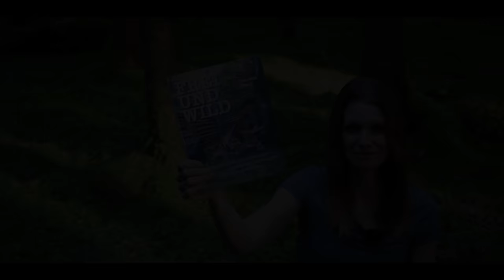Bushcraft alone on the island - driftwood sand shelter - Vanessa Blank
This night I want to stay overnight  alone at a island. I want to build a shelter only with driftwood and sand and enjoy nature.
⬇️More information below⬇️
If you want, you can follow me for this adventure!
With love,
Vanessa

💜Whoever wants to support me can do so via the following

⬇️My new Camera⬇️
🔸NEW SONY CAM ZV1🔸

⬇️My other film equipment:⬇️

✅Sony Alpha 7 Kit

✅Sony Alpha 7 Mii Kit

✅Sony Telephoto lens

✅Sony 4K Film camera

✅Rode Directional microphone

✅Rode Radio link micro ( Rode Go )

✅Rollei Tripod Carbon

✅Messer Dengler

✅Sleeping bag

✅Garmin Fenix watch

✅Water filter

✅Elephant skin

🟡Popular equipment🟡

✅Backpack Wisport

✅Feuerhand Latern

✅Petromax Pan

✅Tops Fieldcraft knife

✅Tops knife

✅Fjällräven Backpack N21

✅Fjällräven trouser women

✅Fjällräven trouser men

✅Fjällräven Cap

✅Viking boots

✅Loden-Jacket Petromax

✅Sasta Lodentrouser

✅Gaiters Fjällräven

✅Loden-Jacket Petromax

✅Petromax Pan

✅Fjällräven trouser women

✅Fjällräven trouser men

🟡Fire & Cooking🟡

✅Bushbox XL

✅ Esbit Cooker

🟡 Eat & Drink🟡

✅Titan Plate

✅Titan Spork

✅Nalgene Bottle

🟡Sleep🟡

✅Grüezi Bag Sleepingbag

✅ DD Hammock

🟡Lightning🟡

✅ DC4 Grindstone

✅ Leatherman Freestyle

✅ Leatherman Signal

✅Tops Fieldcraft